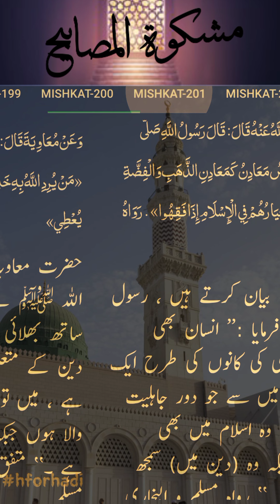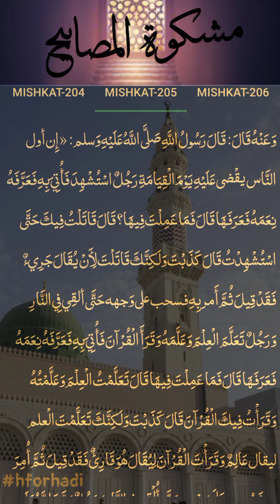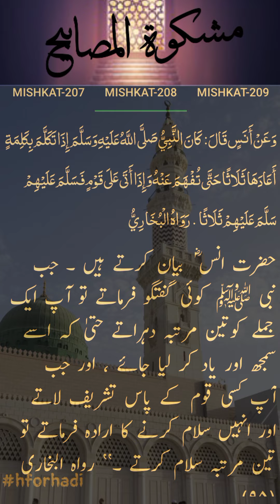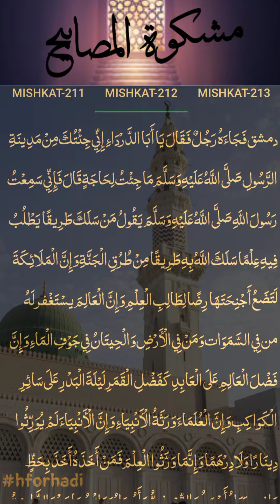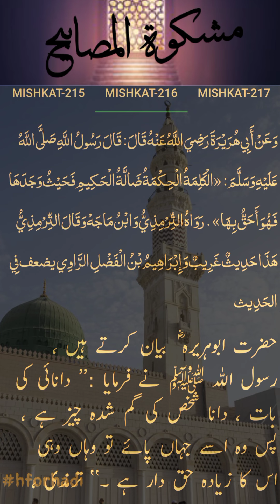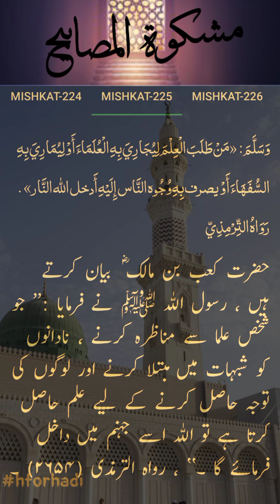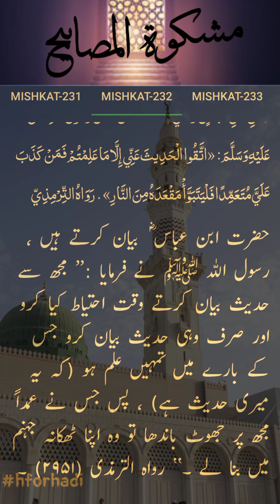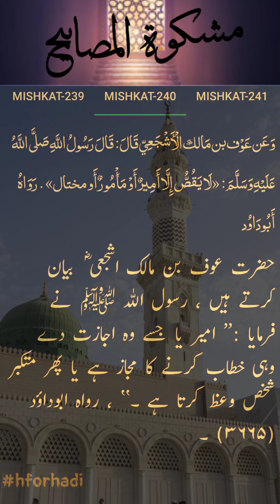Chapter No.2 (part 1) | Mishkat ul Masabeh (Hadees No 198 to 240) ki Urdu Translation | (BYHFORHADI)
CHAPTER NO. 1 (Part 7): h

• کتاب ایمان کا بیان
R
کتاب الایمان

• کتاب : مشكوةالمصابيح

• Mishkat ul Masabeh collected by Imam Wali Uddin

Muhammad Bin Abdullah Al Khateb Al Tibrizi (R.a) hforhadi #1419121

Chapter No.1 (part 1) | Mishkat ul Masabeh (Hadees No 1 to 30) ki Urdu Translation | (BY HFORHADI)
Chapter No.1 (part 2) | Mishkat ul Masabeh (Hadees No 31 to 60) ki Urdu Translation | (BY HFORHADI)

Chapter No.1 (part 3) | Mishkat ul Masabeh (Hadees No 61 to 90) ki Urdu Translation | (BY HFORHADI)

Chapter No.1 (part 4) | Mishkat ul Masabeh (Hadees No 91 to 120) ki Urdu Translation | (BY HFORHADI)

5️⃣
Chapter No.1 (part 5) | Mishkat ul Masabeh (Hadees No 121 to 140) ki Urdu Translation | (BYHFORHADI)
6️⃣
Chapter No.1 (part 6) | Mishkat ul Masabeh (Hadees No 141 to 170) ki Urdu Translation | (BYHFORHADI)

🕢7
Chapter No.1 (part 7) | Mishkat ul Masabeh (Hadees No 171 to 197) ki Urdu Translation | (BYHFORHADI)

CHAPTER no 2 (part 1)